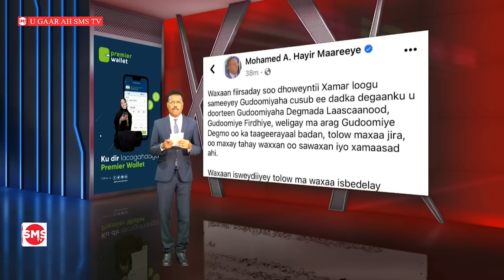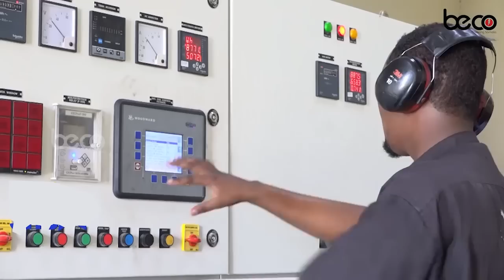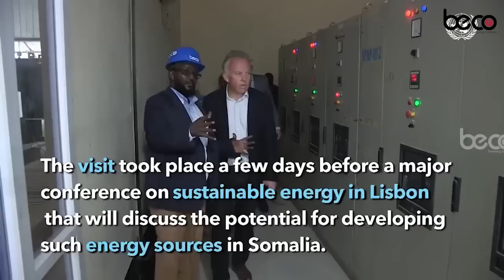Daawo;-Waraysi: Garaad Mukhtaar Oo Jawaab Lama Filaana h Ka Bixiyey Hadalkii Xildhibaan Maareeye Ee